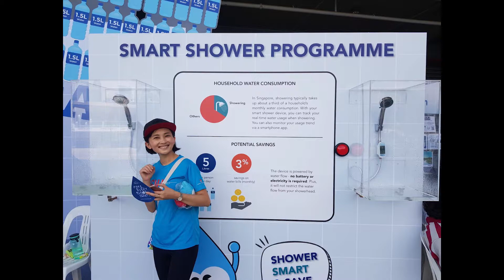SNA CCA FAIR